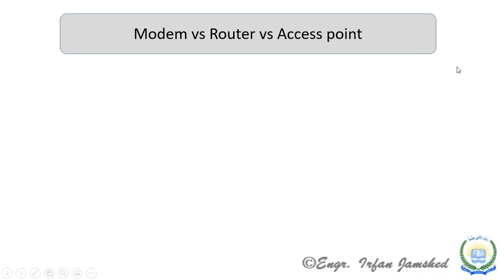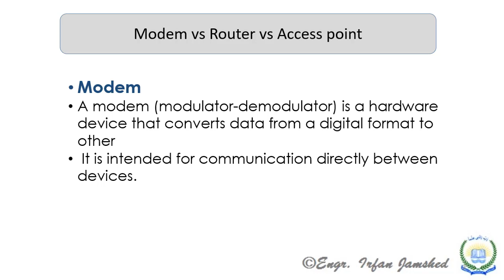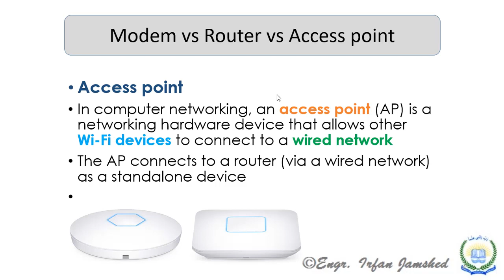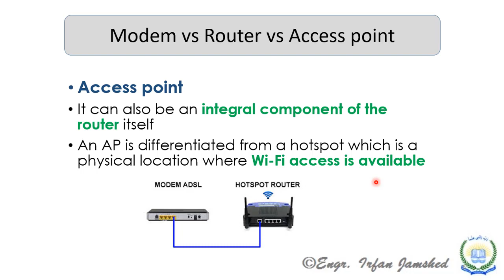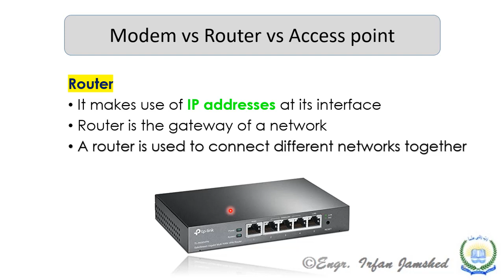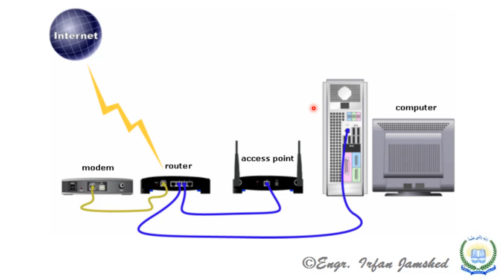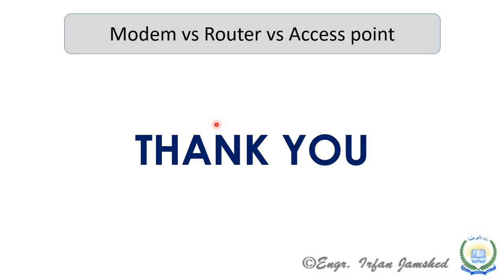Modem vs Router vs Access point (Urdu Version) | Irfan Jamshed | Insight